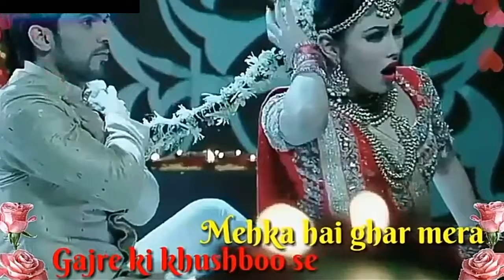Beautiful😍whatsapp_status,😊_Sajni_bada_pyara_yeh_roop_hai😊by rahul💙